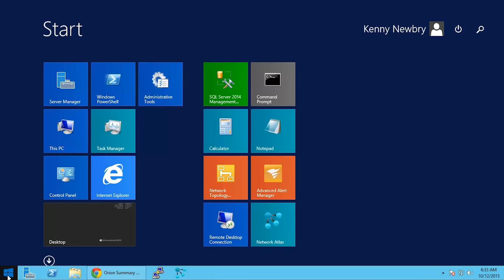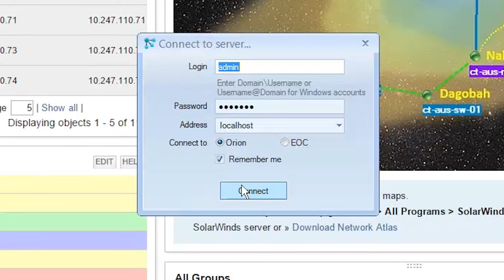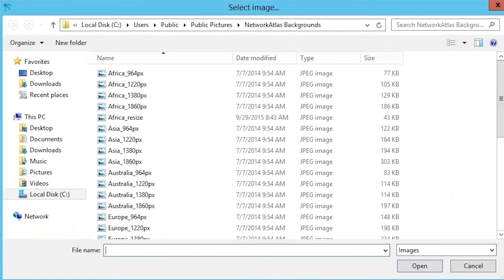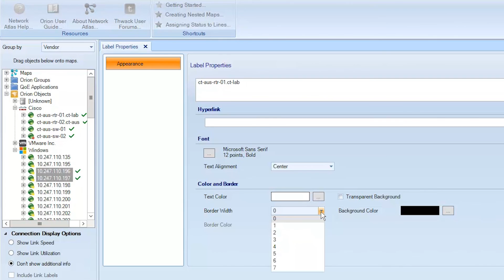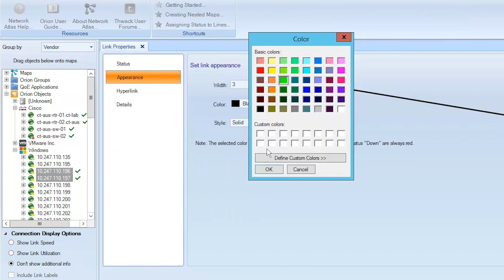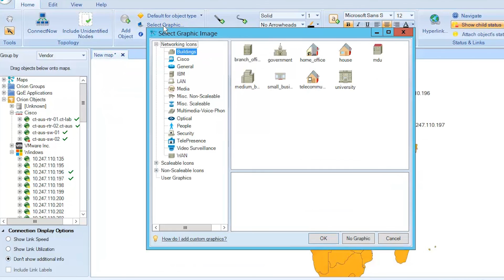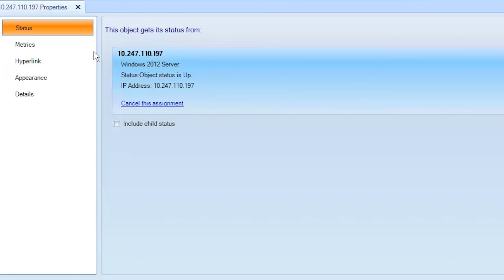SolarWinds Network Performance Monitor Tutorial: Building a Map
This video demonstrates how to build a map using a tool is called Network Atlas, which is included with Orion products such as Network Performance Monitor or Server & Application Monitor. Network Atlas is automatically installed on the polling engine and you’ll find it on the server’s Start Menu under the SolarWinds folder, or you can install it on your local workstation so that you don’t have to log onto the polling engine server directly.